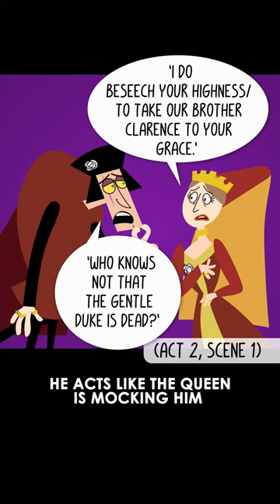Richard III -The royals hear about Clarence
Richard has already committed one shocking murder, and he’s only just getting warmed up! Richard’s brother, King Edward, is very ill – will Richard find a way to push him closer to death? As Richard feels the crown within his reach, it’s now a race to save Edward’s heirs, the princes. Will Queen Elizabeth be able to save her sons from Richard’s evil clutches?

Watch our summary of Richard III: Act 2 to find out what happens.